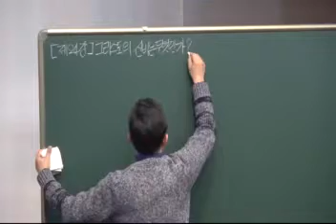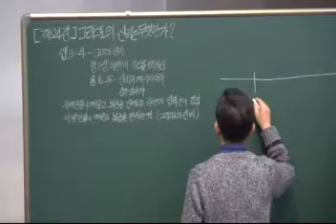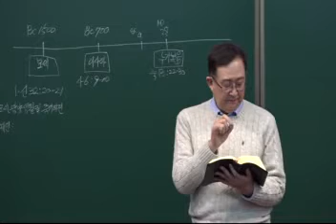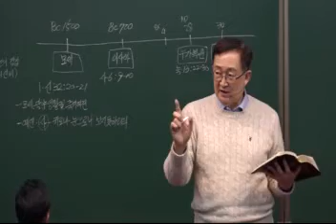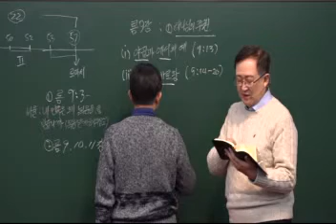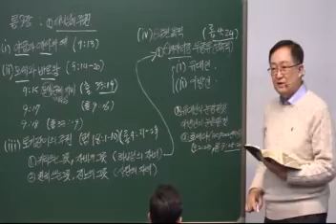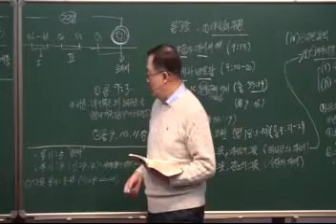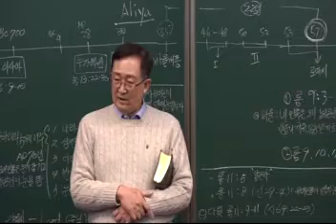AVS25. 24.그리스도의 신비란 무엇인가